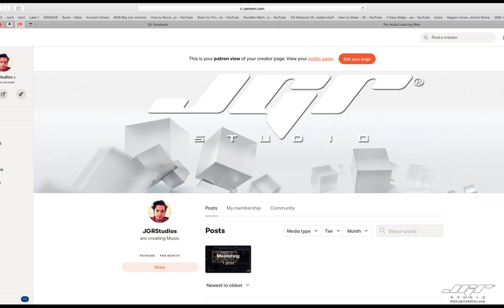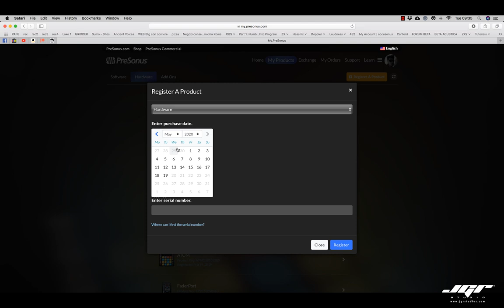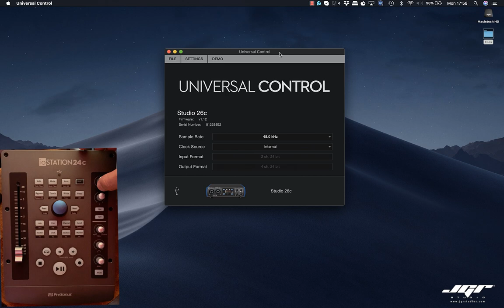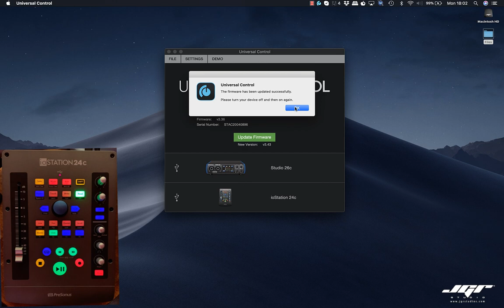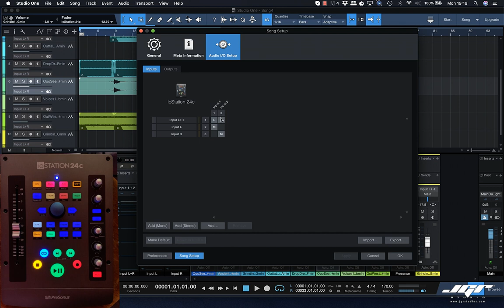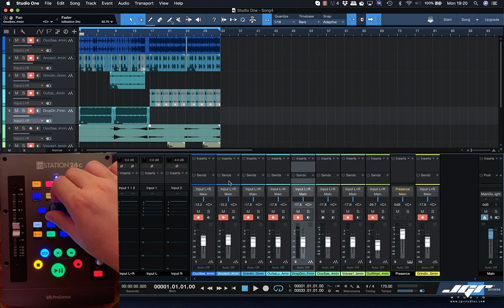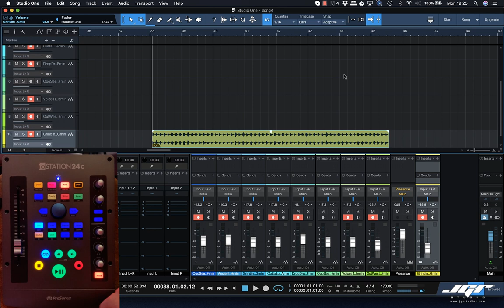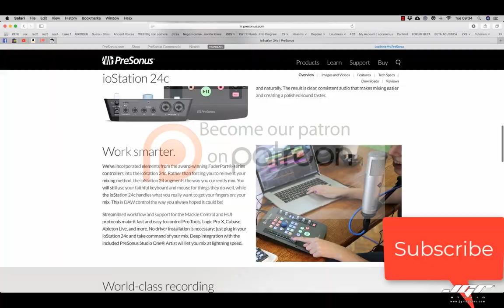Presonus ioSTATION 24C Recensione Tutorial Italiano Studio One